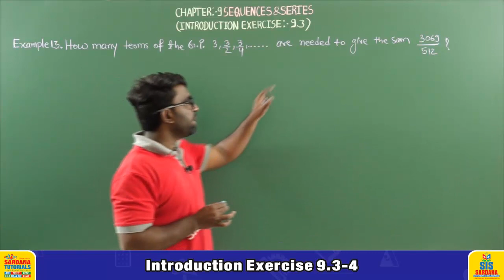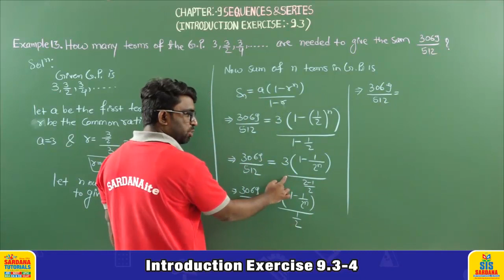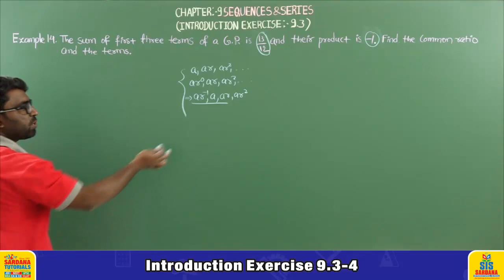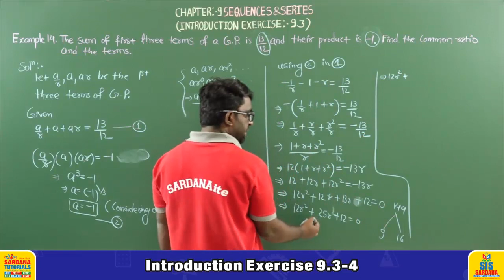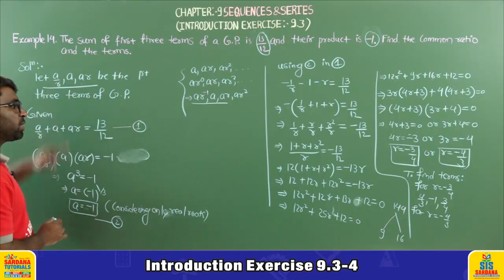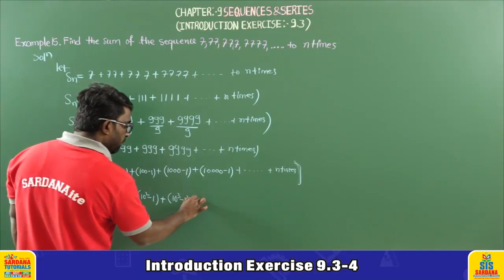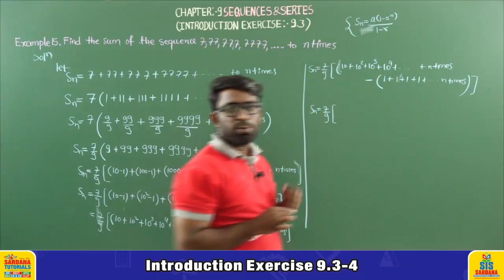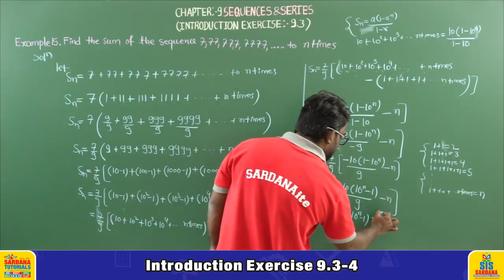sequences series | Introduction Exercise 9.2 - 4 | Lecture - 7